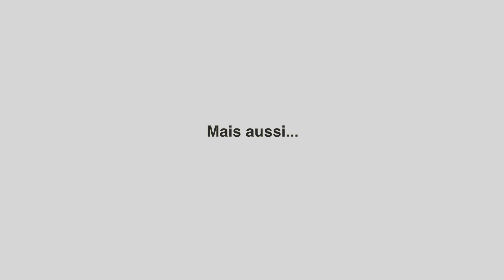Omar Balafrej - Député